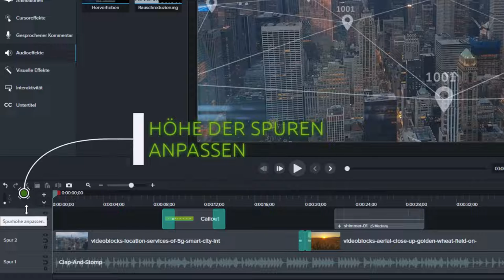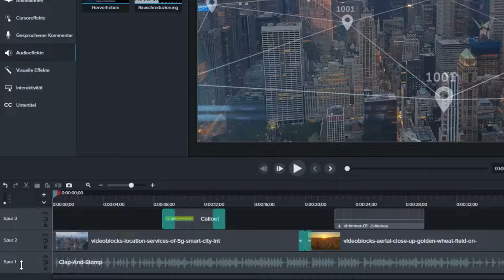Höhe der Spuren in Camtasia anpassen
Auf der Learntec 2022 kam ein Standbesucher mit der Frage, ob man die Spurhöhe bei Camtasia anpassen kann. Die einfach Antwort lautet:
JA!
In dem folgenden kurzen Video zeige ich Ihnen, wie einfach das funktioniert.